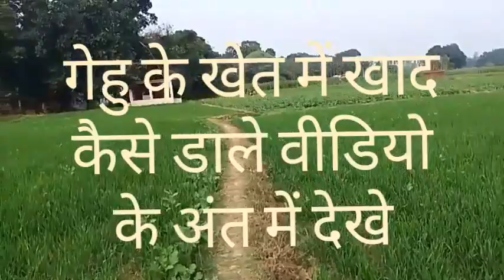My First Vlogs ।। My last vlogs ।। जय जवान जय किशान ।। वंदे मातरम ।। indian 👍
My fisrt Vlogs
and last vlogs

मेरा नाम ओम प्रकाश है।।
मैं एक कॉलेज स्टूडेंट हूं।।
मैं ।।  A D C A।। का तैयारी कर रहा हूं।।

मैं एक किशान परिवार से हूं।।

मैं कुछ बड़ा करने का सोचा हूं बस आप लोगों का प्यार और सपोर्ट चाहिए।।

मैं जनता हूं आप लोग सपोर्ट करेंगे क्योकि मैं एक मीडिल क्लास परिवार से हू पलिसज़् सपोर्ट मी।।।

जय जवान जय किशान।।

वंदे मातरम।।

my fiart vlogs।।
my fiart vlogs।।

कोई सपोर्ट नही करेगा तो मैं यू ट्यूब छोड़ दूंगा ये लास्ट बार मेरा  First vlogs है।।

saport me plzz।।

जय हिंद जय भारत देशवासियो 🇮🇳🇮🇳🇮🇳🇮🇳🇮🇳🇮🇳🇮🇳🇮🇳🇮🇳🇮🇳🇮🇳🇮🇳🇮🇳🇮🇳🇮🇳🇮🇳🇮🇳🇮🇳🇮🇳🇮🇳🇮🇳🇮🇳🇮🇳🇮🇳🇮🇳🇮🇳🇮🇳🇮🇳🇮🇳🇮🇳🇮🇳🇮🇳🇮🇳🇮🇳🇮🇳🇮🇳🇮🇳🇮🇳🇮🇳🇮🇳🇮🇳🇮🇳🇮🇳🇮🇳🇮🇳🇮🇳🇮🇳🇮🇳🇮🇳🇮🇳🇮🇳🇮🇳🇮🇳🇮🇳🇮🇳🇮🇳🇮🇳🇮🇳🇮🇳🇮🇳🇮🇳🇮🇳🇮🇳🇮🇳🇮🇳🇮🇳🇮🇳🇮🇳🇮🇳🇮🇳🇮🇳🇮🇳🇮🇳🇮🇳🇮🇳🇮🇳🇮🇳🇮🇳🇮🇳🇮🇳🇮🇳🇮🇳🇮🇳🇮🇳🇮🇳🇮🇳🇮🇳🇮🇳🇮🇳🇮🇳🇮🇳🇮🇳🇮🇳🇮🇳🇮🇳🇮🇳🇮🇳🇮🇳🇮🇳🇮🇳🇮🇳🇮🇳🇮🇳🇮🇳🇮🇳🇮🇳🇮🇳🇮🇳🇮🇳🇮🇳🇮🇳🇮🇳🇮🇳🇮🇳🇮🇳🇮🇳🇮🇳🇮🇳🇮🇳🇮🇳🇮🇳🇮🇳🇮🇳🇮🇳🇮🇳🇮🇳🇮🇳🇮🇳🇮🇳🇮🇳🇮🇳🇮🇳🇮🇳🇮🇳🇮🇳🇮🇳🇮🇳🇮🇳🇮🇳🇮🇳🇮🇳🇮🇳🇮🇳🇮🇳🇮🇳🇮🇳🇮🇳🇮🇳🇮🇳🇮🇳🇮🇳🇮🇳🇮🇳🇮🇳🇮🇳🇮🇳🇮🇳🇮🇳🇮🇳🇮🇳🇮🇳🇮🇳🇮🇳🇮🇳🇮🇳🇮🇳🇮🇳🇮🇳🇮🇳🇮🇳🇮🇳🇮🇳🇮🇳🇮🇳🇮🇳🇮🇳🇮🇳🇮🇳🇮🇳🇮🇳🇮🇳🇮🇳🇮🇳🇮🇳🇮🇳🇮🇳🇮🇳🇮🇳🇮🇳🇮🇳🇮🇳🇮🇳🇮🇳🇮🇳🇮🇳🇮🇳🇮🇳🇮🇳🇮🇳🇮🇳🇮🇳🇮🇳🇮🇳🇮🇳🇮🇳🇮🇳🇮🇳🇮🇳🇮🇳🇮🇳🇮🇳🇮🇳🇮🇳🇮🇳🇮🇳🇮🇳🇮🇳🇮🇳🇮🇳🇮🇳🇮🇳🇮🇳🇮🇳🇮🇳🇮🇳🇮🇳🇮🇳🇮🇳🇮🇳🇮🇳🇮🇳🇮🇳🇮🇳🇮🇳🇮🇳🇮🇳🇮🇳🇮🇳🇮🇳🇮🇳🇮🇳🇮🇳🇮🇳🇮🇳🇮🇳🇮🇳🇮🇳🇮🇳🇮🇳🇮🇳🇮🇳🇮🇳🇮🇳🇮🇳🇮🇳🇮🇳🇮🇳🇮🇳🇮🇳🇮🇳🇮🇳🇮🇳🇮🇳🇮🇳🇮🇳🇮🇳🇮🇳🇮🇳🇮🇳🇮🇳🇮🇳🇮🇳🇮🇳🇮🇳🇮🇳🇮🇳🇮🇳🇮🇳🇮🇳🇮🇳🇮🇳🇮🇳🇮🇳🇮🇳🇮🇳🇮🇳🇮🇳🇮🇳🇮🇳🇮🇳🇮🇳🇮🇳🇮🇳🇮🇳🇮🇳🇮🇳🇮🇳🇮🇳🇮🇳🇮🇳🇮🇳🇮🇳🇮🇳🇮🇳🇮🇳🇮🇳🇮🇳🇮🇳🇮🇳🇮🇳🇮🇳🇮🇳🇮🇳🇮🇳🇮🇳🇮🇳🇮🇳🇮🇳🇮🇳🇮🇳🇮🇳🇮🇳🇮🇳🇮🇳🇮🇳🇮🇳🇮🇳🇮🇳🇮🇳🇮🇳🇮🇳🇮🇳🇮🇳🇮🇳🇮🇳🇮🇳🇮🇳🇮🇳🇮🇳🇮🇳🇮🇳🇮🇳🇮🇳🇮🇳🇮🇳🇮🇳🇮🇳🇮🇳🇮🇳🇮🇳🇮🇳🇮🇳🇮🇳🇮🇳🇮🇳🇮🇳🇮🇳🇮🇳🇮🇳🇮🇳🇮🇳🇮🇳🇮🇳🇮🇳🇮🇳🇮🇳🇮🇳🇮🇳🇮🇳🇮🇳🇮🇳🇮🇳🇮🇳🇮🇳🇮🇳🇮🇳🇮🇳🇮🇳🇮🇳🇮🇳🇮🇳🇮🇳🇮🇳🇮🇳🇮🇳🇮🇳🇮🇳🇮🇳🇮🇳🇮🇳🇮🇳🇮🇳🇮🇳🇮🇳🇮🇳🇮🇳🇮🇳🇮🇳🇮🇳🇮🇳🇮🇳🇮🇳🇮🇳🇮🇳🇮🇳🇮🇳🇮🇳🇮🇳🇮🇳🇮🇳🇮🇳🇮🇳🇮🇳🇮🇳🇮🇳🇮🇳🇮🇳🇮🇳🇮🇳🇮🇳🇮🇳🇮🇳🇮🇳🇮🇳🇮🇳🇮🇳